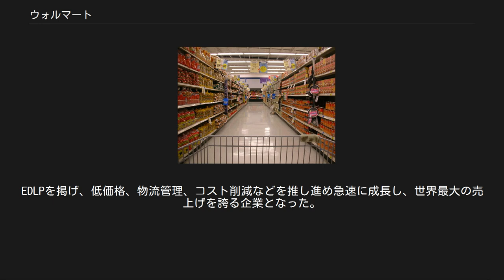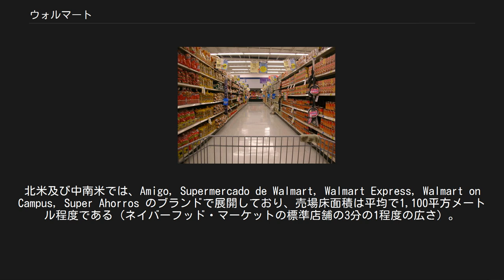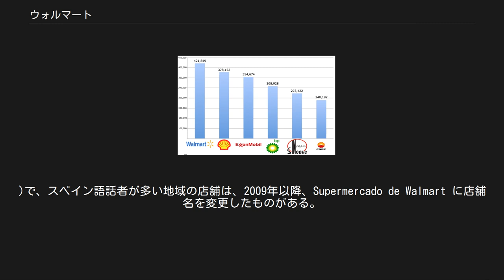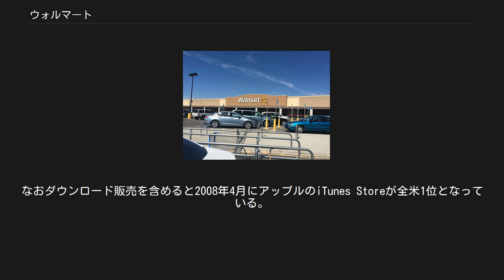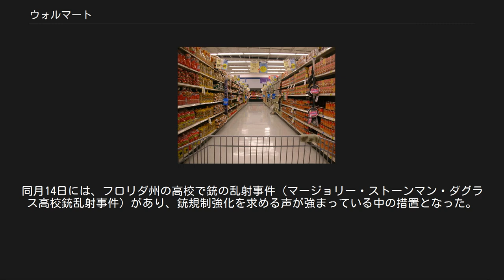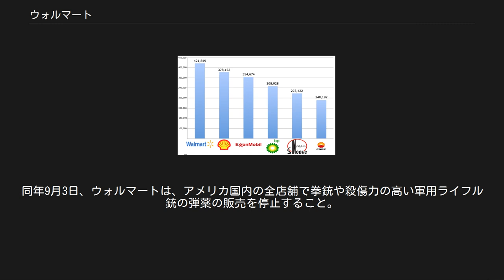ウォルマート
ウォルマートの店舗 ウォルマート（英: Walmart Inc.）は、アメリカ合衆国アーカンソー州に本部を置く世界最大のスーパーマーケットチェーンであり、売上額で世界最大の企業である。
 創業者サム・ウォルトンが、1962年7月2日に最初のウォルマート・ディスカウント・シティーを、アーカンソー州ロジャーズに開いた。
その後様々なフォーマットを展開している。
EDLPを掲げ、低価格、物流管理、コスト削減などを推し進め急速に成長し、世界最大の売上げを誇る企業となった。
現在、世界15か国に進出し、日本では西友を子会社化して事業展開している。
 ウォルトン一族による同族経営企業（ファミリー・ビジネス）として知られており、2019年に発表された「グローバル・ファミリー企業500社ランキング」によれば、ウォルマートは世界の同族経営会社の中で世界一の規模であると評価されている。
 2018年、楽天と新たな提携関係を結んだ。
 ウォルマートは、サム・ウォルトンが1945年にアーカンソー州ニューポートにベン・フランクリン雑貨店を開いたことに始まる。
1946年、弟のジェームズ・L・ウォルトンが、ミズーリ州バーセイルズに同様の店を開いた。
サム・ウォルトンは、1950年に当時人口1万人にも満たなかったアーカンソー州ベントンビルでウォルトンズ5&10を開業した。
1962年まで創業者の事業は雑貨店の経営に限られていたが、同年7月2日、ディスカウントストアである最初のウォルマート・ディスカウント・シティを、アーカンソー州ロジャーズに開いた。
 メキシコ・エルモシージョ店内の様子 店舗形態別の出店数(2015年7月末。
含プエルトリコ) スモール・フォーマット店舗とは、コンビニエンスストアのほか、企業や大学構内の売店などといった、ネイバーフッドマーケットよりも小規模の小売店舗をいう。
北米及び中南米では、Amigo, Supermercado de Walmart, Walmart Express, Walmart on Campus, Super Ahorros のブランドで展開しており、売場床面積は平均で1,100平方メートル程度である（ネイバーフッド・マーケットの標準店舗の3分の1程度の広さ）。
 Walmart Express の一部店舗については、2014年からウォルマート・ネイバーフッド・マーケットに店名を変更している。
また、既存のウォルマート店舗(主にネイバーフッド・マーケットに相当する規模のもの。
売り場面積3,900平方メートル程度。
)で、スペイン語話者が多い地域の店舗は、2009年以降、Supermercado de Walmart に店舗名を変更したものがある。
 以下は、ウォルマートのほか、地域別店舗ブランド（Asda, Sam's Club, 西友など）を含む、各地域(Region)別のウォルマート小売店舗数。
(2014年11月末現在) ドイツの店舗は、2006年に現地の同業者メトロに売却された。
大韓民国の事業は、2006年に現地法人の全株式をEマート（新世界百貨店）に売却し、撤退した。
 ウォルマートの進出に抗議するデモ。
 プラカードには「ウォルマートは女性の敵」（中央）、 「ウォルマートは零細企業を傷つける」（左）と書かれている。
 アメリカ合衆国においては、個人商店（小規模商店）や地元資本の小規模スーパーマーケットしか存在しない小都市に進出し、安売り攻勢で地元の競合商店を次々倒産・廃業に追い込んだ挙句、不採算を理由に撤退するという形（いわゆる焼畑商業）で地元の経済を破壊する事例、いわゆる買い物難民の発生が相次いだため、進出計画を反対される案件が相次いでいる。
 また、安価な輸入品（特に中華人民共和国製）を多く販売するため、アメリカ合衆国の製造者団体等から「自国の雇用をないがしろにして自社の利益の向上のことしか考えていない」という批判を受け、積極的に自国製品（外国においてはその国の製品）を取り入れるという姿勢を取り始めている。
 従業員の労働条件の悪さ（いわゆるブラック企業）も有名であり、低賃金の非正規雇用従業員を多く採用する一方、正社員の採用には消極的で労働組合がないうえ、組合を結成する動きがあれば...